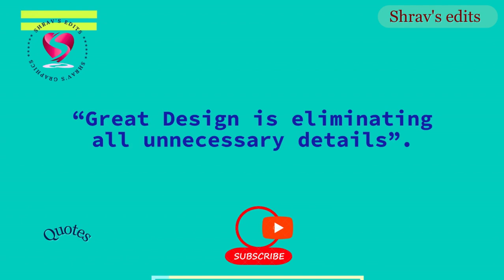Shrav's edits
Quotation-5